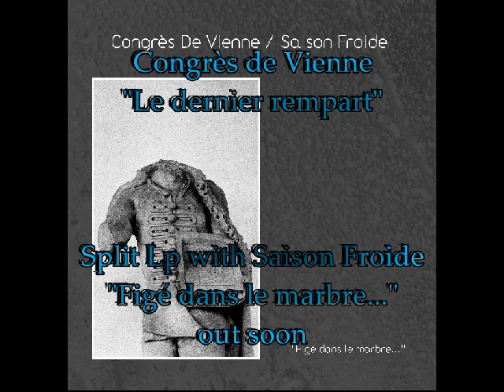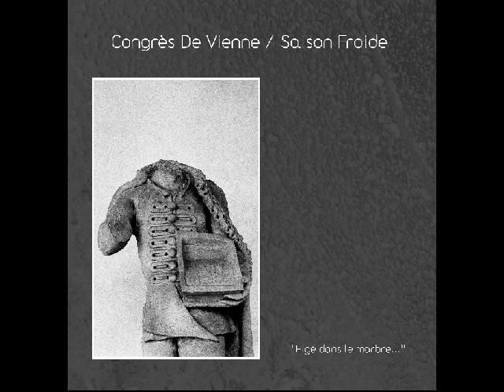Congrès De Vienne *Le dernier rempart" from LP "Figé dans le marbre..." 2013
Out soon on Brouillard Définitif Split LP Congrès De Vienne/Saison Froide
Lp 300 lim marbled vinyl